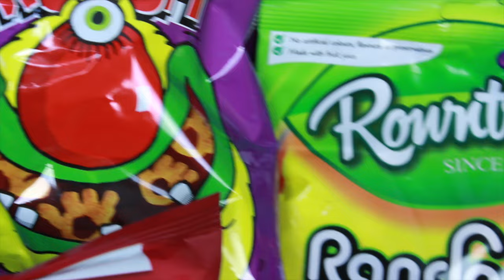London Goodie Box [147]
Thank You, Rob!

//END